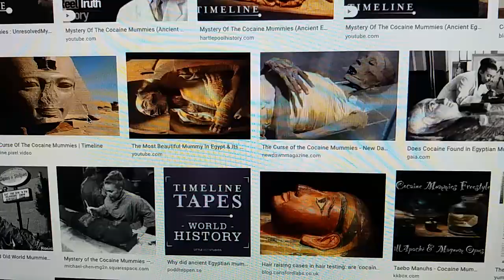MISTERIJ MUMIJA BEZ NOSA i DA LI JE COLUMBO OTKRIO AMERIKU?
U ovom videu osim što ćemo govoriti o tome šta je pronađeno u 9 mumija, govorićemo i o još nekim stvarima koje ukazuju na to da Columbo možda i nije bio prvi koji je otkrio Ameriku.

Ko želi da pomogne ali stvarno da pomogne rad kanala
otvorio sam devizni račun koji prima uplate iz inozemstva!
Za sve informacije oko uplate možete se javiti na
u poruke na fb stranici Stigmatik i Instagramu @stigmatikyoutube

Ako želite dobivati sve obavijesti s kanala kliknite na zvonce 🔔

Stigmatik & Lex Hathor ©

⚠️UPOZORENJE: video je edukativnog karaktera i napravljen je u cilju informisanja publike. Ne potiče na promidžbu i korištenje droga. RECI DROGI NE!